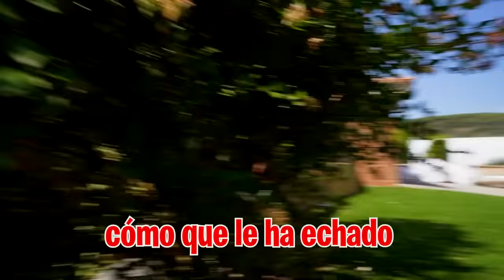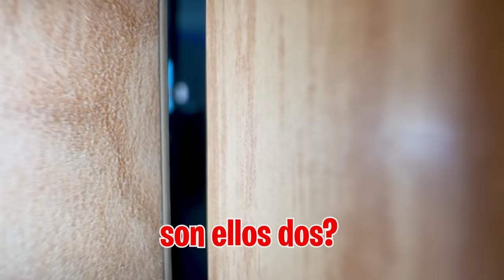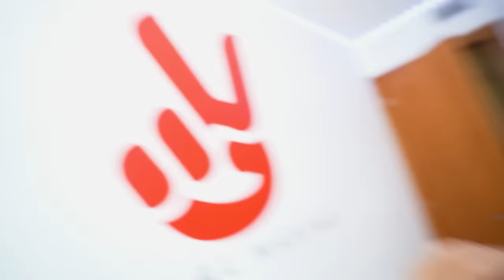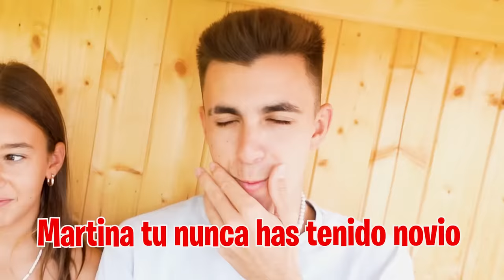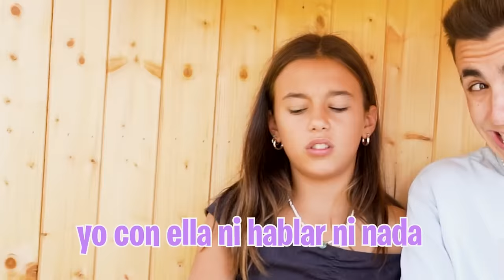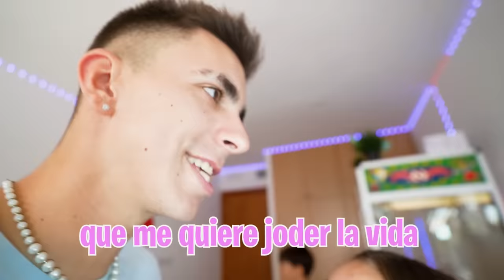MI HERMANA VIENE CON EL EX NOVIO DE MI HIJA A CASA…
Mi hermana ha traído a casa al ex de mi hija y está ligando con el todo el rato, tengo que contarle a Ari lo que está pasando pero no consigo que me crea...